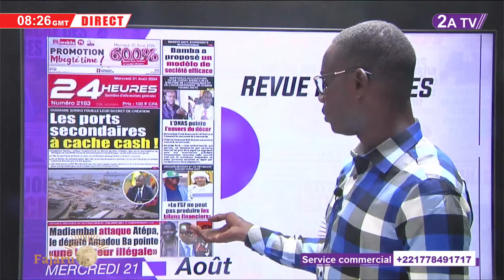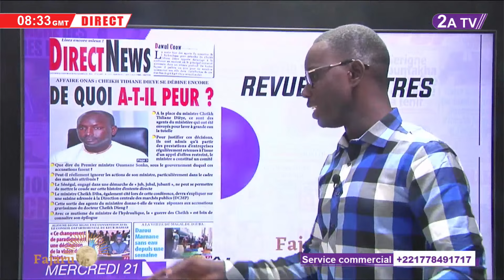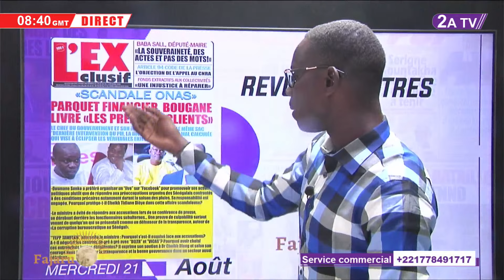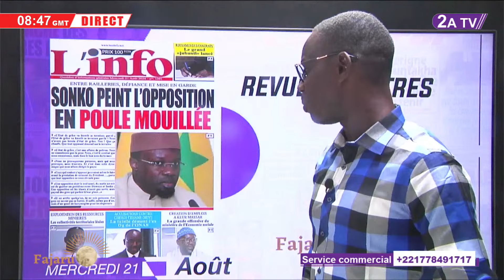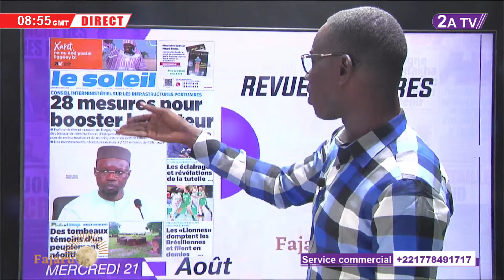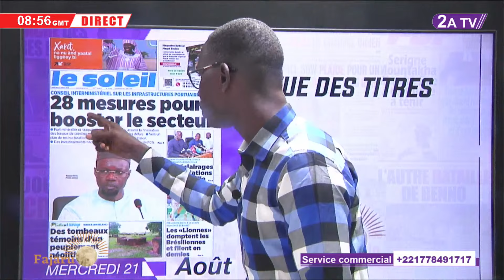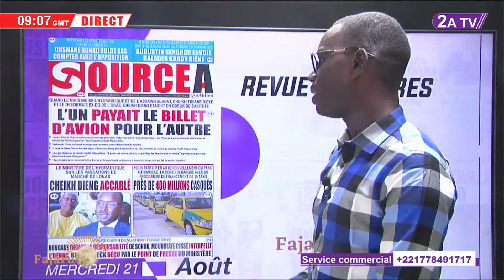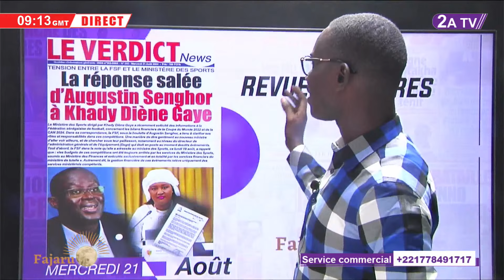Revue des Titres du Mercredi 21 Août 2024